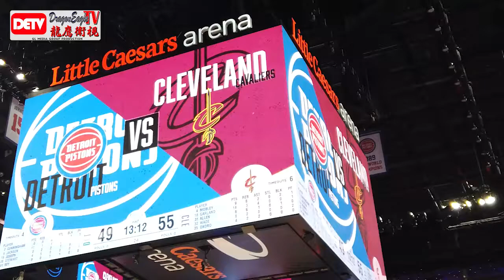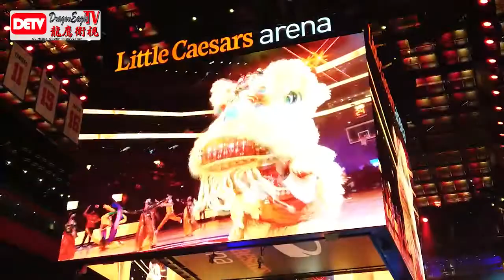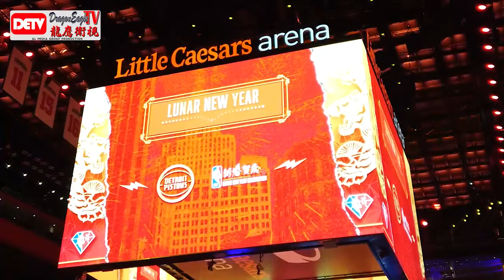Pistons 2022 Chinese Heritage Night Halftime show Highlights｜Dragon Eagle TV (DETV)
Halftime Performance by Chinese academy of Kalamazoo, Chinese YoYo Group, Dragon dance group.
Community Wide Chinese New Year Celebration with the Pistons
2022NBA活塞队欢乐春节中国之
Pistons 2022 Chinese Heritage Night to celebrate the year the Tiger. Halftime show Highlights

Dragon Eagle TV/APIA News Network is an influential media source under GL Media Group. Headquartered in Detroit, Michigan, USA. The mission is to build Social, cultural, business, educational, and political bridges between the AAPI community and the community at large.
龙鹰卫视是GL传媒集团旗下具有影响的中英双语权威媒体。总部设于美国密西根州底特律市。节目涵盖政治，经济，文化教育，科技与娱乐。